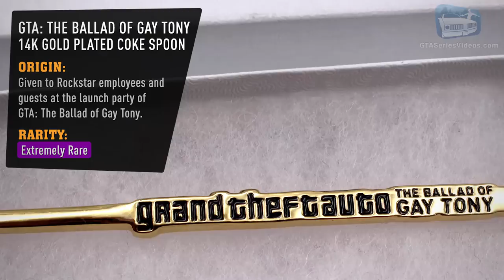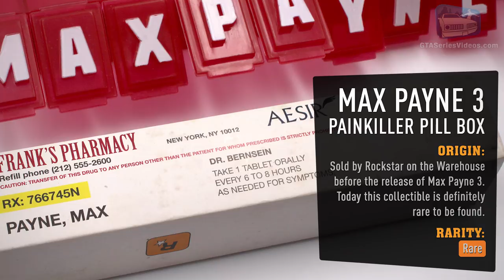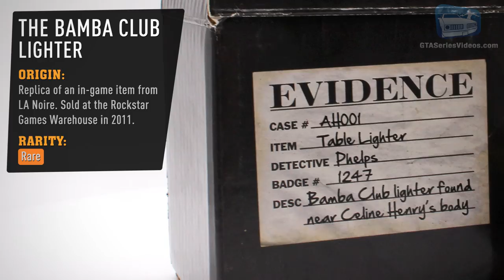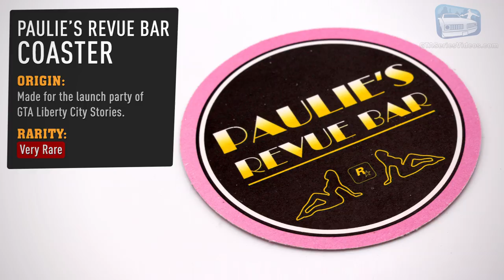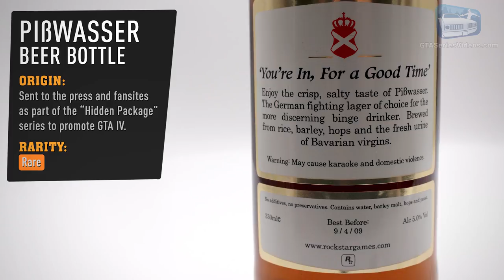GTA & Rockstar Games Collection - Part 1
Grand Theft Auto and Rockstar Games items collected by GTA Series Videos [PART 1]

The purpose of these videos are not only to show off our collection, but also to let GTA fans know about the existence of some of the most obscure merchandise that Rockstar Games has produced over the years.

0:00 - Introduction

RECREATION SETS
0:21 - GTA Vice City Mirror
0:35 - GTA: TBoGT 14K Gold Plated Spoon
0:50 - GTA: Chinatown Wars Mini Bag
1:02 - Max Payne 3 Pill Box

SMOKERS SETS
1:23 - GTA 3 Champ Lighter
1:35 - GTA San Andreas Bic Lighter
1:45 - GTA San Andreas Rolling Papers
1:56 - GTA San Andreas Matches
2:06 - GTA IV Matches
2:17 - LA Noire The Bamba Club Lighter
2:37 - Max Payne 3 Ashtray
2:47 - GTA 5 Zippo
2:57 - Grand Theft Auto Zippo

DRINKING SETS
3:14 - GTA 3 10th Anniversary Mug
3:28 - GTA Vice City Swizzle Sticks
3:38 - GTA San Andreas Foam Can Cooler
3:51 - GTA: Liberty City Stories Paulie's Revue Bar Coaster
4:02 - GTA: Vice City Stories Swizzle Sticks
4:13 - GTA: Vice City Stories Flamingo Cocktail Napkin
4:25 - GTA IV Coasters
4:36 - GTA IV Pisswasser Beer Bottle
4:53 - GTA IV Pisswasser Beer Glass
5:09 - Patriot Beer Cup
5:21 - Max Payne 3 Magazine Flask
5:34 - Sprunk Water Bottle
5:45 - Merryweather Security Heat Changing Mug

SPORTS AND ACTIVITIES
6:11 - GTA Vice City Rubik's Cube
6:22 - GTA Vice City Head Band
6:33 - GTA Vice City Beach Ball
6:45 - GTA San Andreas Basketball
6:59 - GTA San Andreas Domino Set
7:11 - Table Tennis Ping Pong Ball
7:19 - Bully Dodgeball
7:32 - GTA IV Liberty City Swingers Foam Hand
7:46 - GTA IV Pool Cue
8:10 - GTA IV Aluminum Baseball Bat
8:30 - GTA IV Dartboard
8:52 - GTA V Iron Limited Edition Golf Club
9:10 - Red Hook Crit Gear (Rockstar Games Cowbells, Partner Pass, Lanyard and Stickers)